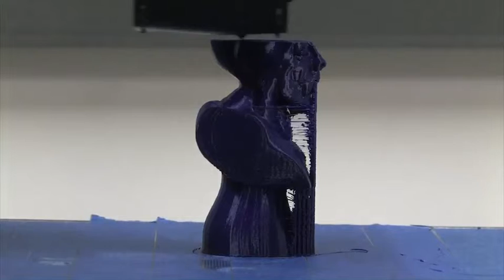Timelapse - My first 3D object printed